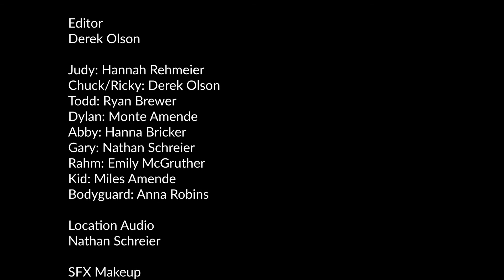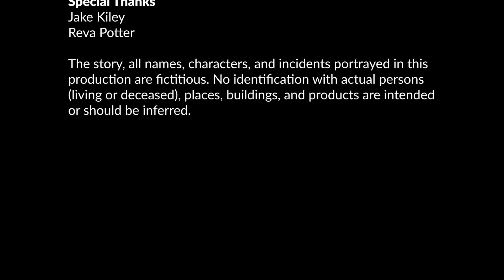The Rockercist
The Rockercist is about the greatest exorcist of all time, at least in his own mind, Ricky Saxxon of Crimson Cougar!

Directed By
Derek Olson & Monte Amende

Written By
Derek Olson

Derek Olosn & Monte Amende

Editor
Derek Olson

Judy: Hannah Rehmeier
Chuck/Ricky: Derek Olson
Todd: Ryan Brewer
Dylan: Monte Amende
Abby: Hanna Bricker
Gary: Nathan Schreier
Rahm: Emily McGruther
Kid: Miles Amende
Bodyguard: Anna Robins

Location Audio
Nathan Schreier

SFX Makeup
Emily McGruther

Production Assistants
Collin Hockenbary
Sydnee Richardson
Jake Kiley

Sound Effects
Pond 5

Rockercist Theme
By Anna Robins

6-6-69
By Monte Amende

80’s New Wave 2
By Jason Donnelly
Storyblocks

Heartfelt Positive Piano Instrumental
By Vinnie Camilleri
Storyblocks

Horror Story
By Humans Win
Storyblocks

Farwell - 30sec Horror/Thriller Trailer
By Michael Vignola
Storyblocks

Again
By Marshall Usinger
Storyblocks

By Stuart Moore
Storyblocks

80s Night
By Bobby Cole
Storyblocks

Horror Action Suspense Thriller Trailer
By Media Music Group
Storyblocks

Viking
By Zac Nelson
Storyblocks

VHS
Sleeping Ghost
Storyblocks

Special Thanks
Jake Kiley
Reva Potter

The story, all names, characters, and incidents portrayed in this production are fictitious. No identification with actual persons (living or deceased), places, buildings, and products are intended or should be inferred.